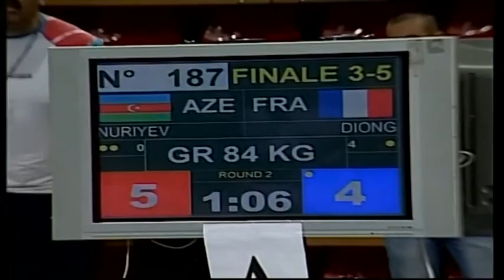84 kg. GR Orkhan Nuriev (AZE) vs Diong Samba (FRA)3-5 place, Europ.Yunior Champ.213 Skopje